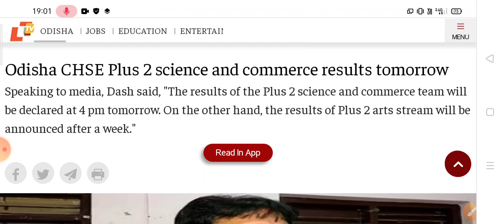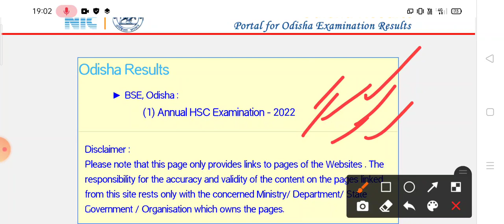Odisha +2 exam result 2022 tommorow | chse science & commerce result 2022#chse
Odisha CHSE Plus 2 science and commerce results tomorrow

Speaking to media, Dash said, "The results of the Plus 2 science and commerce team will be declared at 4 pm tomorrow. On the other hand, the results of Plus 2 arts stream will be announced after a week."
The Council of Higher Secondary Education (CHSE) will declare the results of Plus 2 science and commerce streams at 4 pm on Wednesday, informed School and Mass Education Minister Samir Ranjan Dash today.

Speaking to the media, Dash said, "In the first phase, the results of the Plus 2 science and commerce team will be declared at 4 pm tomorrow. We will try to publish the results of Plus 2 arts stream within a week."